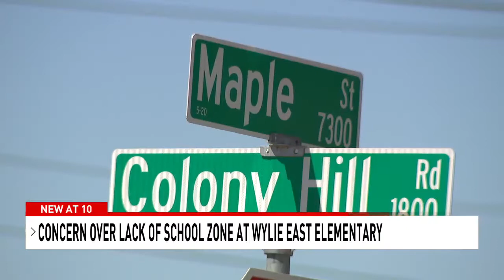Wylie East Elementary Has no School Zones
New school has no school zones and parents are concerned for kids safety.